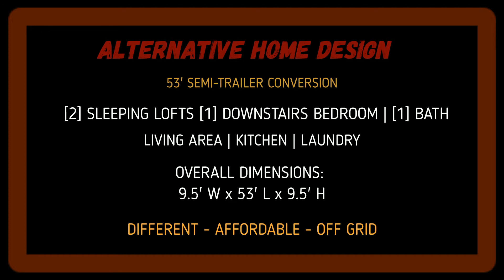Semi Trailer Conversion | 3D Rendering | Build in Progress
Architect | Engineer | Leader

This 3D rendering is my personal off-grid semi trailer conversion. Be sure to checkout the build progress videos.